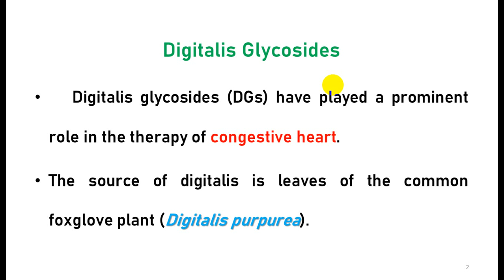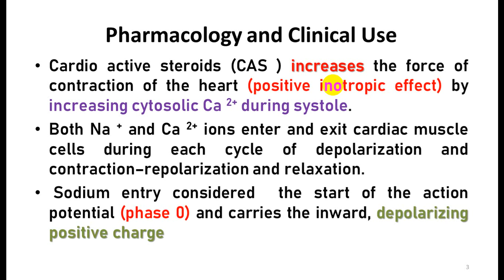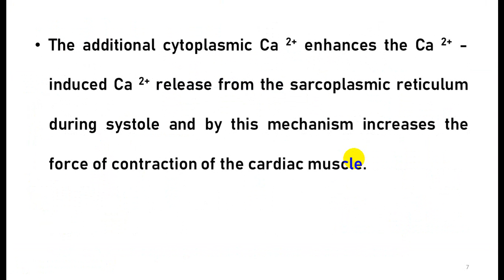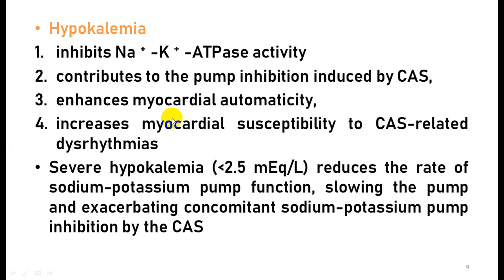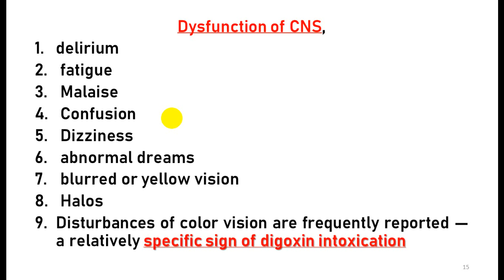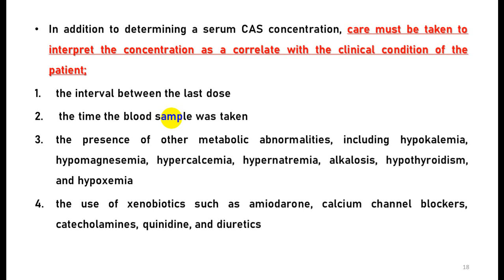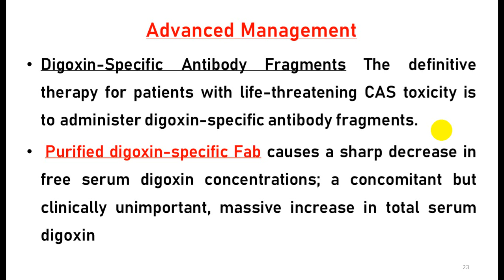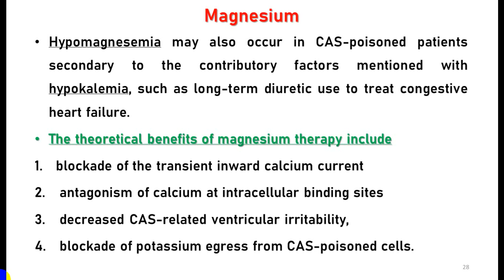المحاضرة الثانية (نظري )السموم digoxin toxicity